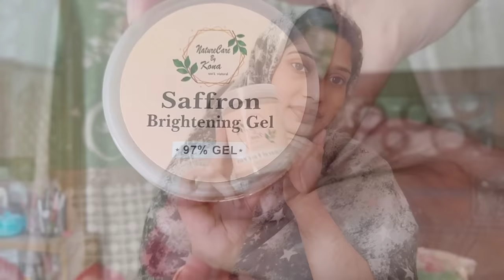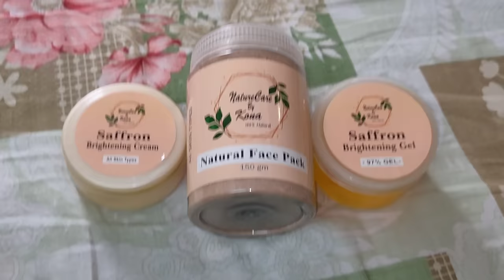ভাবির বাপের বাড়ি থেকে কে কে আসলো|বরিশালের শশুড়বাড়ি অতিথি আপ্যায়ন